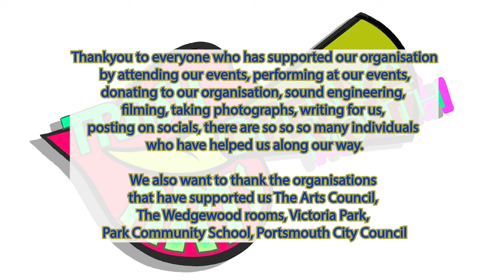The History of Trash Arts Open Ya Mouth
Trash Arts Open Ya Mouth CIC hosts monthly open mic nights and an annnual community fair, see where we started in this video!